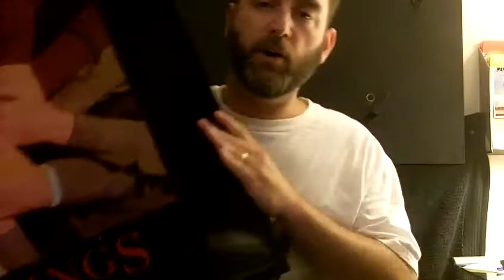RANT - Buying an AR-15 by DPMS and the stupid forms you have to fill out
This is me being me. Ranting about the stupidity that we must go through to buy a gun. As if criminals do this.